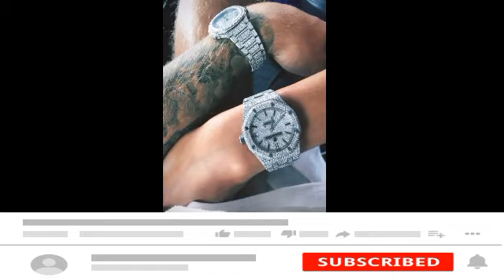Justin Bieber Admits Of Giving Selena Gomez The Engagement Ring 💍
The adventure of Justin Bieber and Selena Gomez's relationship has been a rollercoaster of feelings, loaded with highs and lows, separations, and cosmetics.        Their hit or miss sentiment has caught the hearts and interest of fans all over the planet.       Once more in a new turn, Justin Bieber's choice to leave Selena Gomez's home has pushed their relationship into the spotlight, giving us a brief look into the intricacies of their persevering through association.